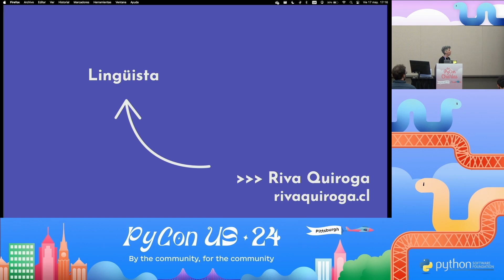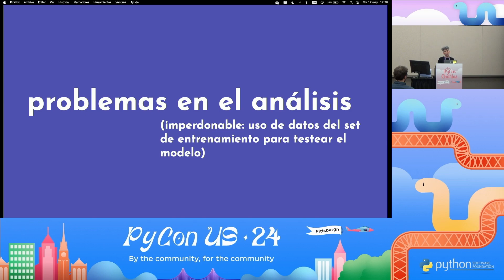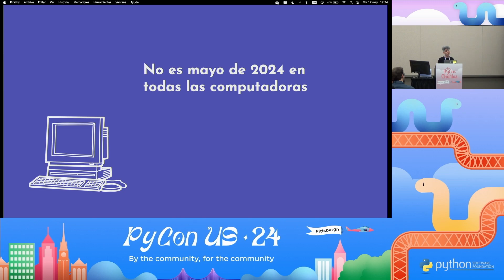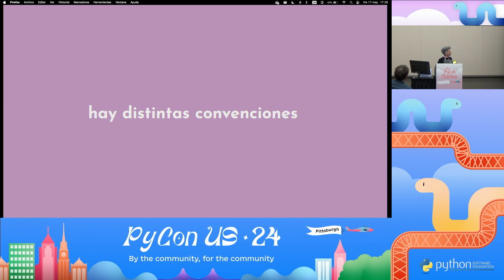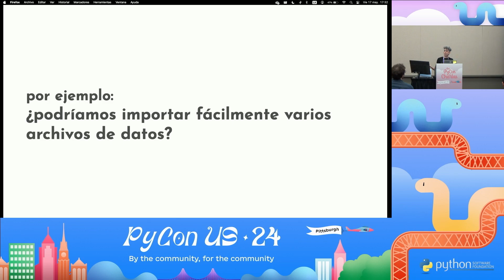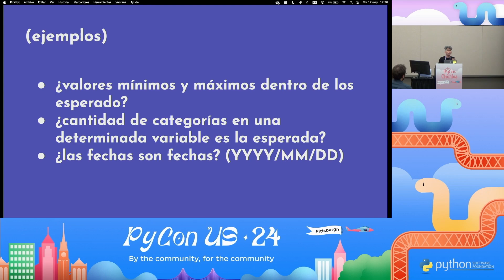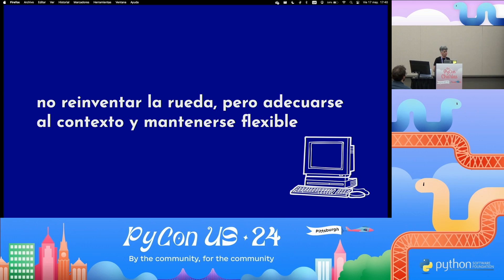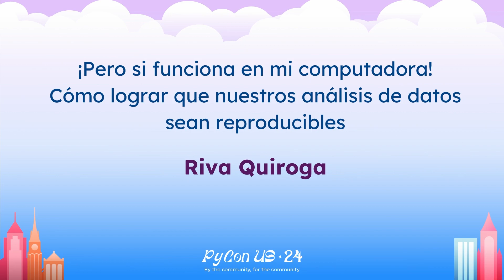Charlas - Riva Quiroga: ¡Pero si funciona en mi computadora! Cómo lograr que nuestros análisis de...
título completo: Charlas: ¡Pero si funciona en mi computadora! Cómo lograr que nuestros análisis de datos sean reproducibles

Presented by:
Riva Quiroga

La reproducibilidad computacional no solo es un asunto de ejecución de código, sino, sobre todo, un asunto vinculado a la comunicación. Para asegurarnos de que otras personas (nuestro equipo, nuestro yo del futuro, otras colegas, etc.) puedan reproducir nuestros resultados a partir de los datos y el código que escribimos, necesitamos que nuestros proyectos comuniquen de manera clara para qué sirve cada uno de sus componentes y dónde encontrar los piezas necesarias para hacer que todo funcione. La charla tiene como audiencia objetivo a personas que usan Python para análisis de datos, tanto quienes trabajan en contextos académicos de investigación, como quienes trabajan como científicos o científicas de datos en industria. Puede ser de particular interés para quienes recién están empezando en esta área y quieren adoptar buenas prácticas. Al finalizar la charla, la audiencia tendrá una serie de lineamientos prácticos y aplicables que podrán ayudar que sus flujos de análisis de datos con Python sean reproducibles.

Luego de dar algunos ejemplos de la vida real en los que (casi) todo salió mal producto de que el código no era reproducible, se abordarán los siguientes tópicos: - uso de entornos virtuales. - uso de control de versiones. - organización de directorios y archivos. - escribir funciones y automatizar tareas - cómo crear documentación útil para quienes utilizarán nuestro código en el futuro.